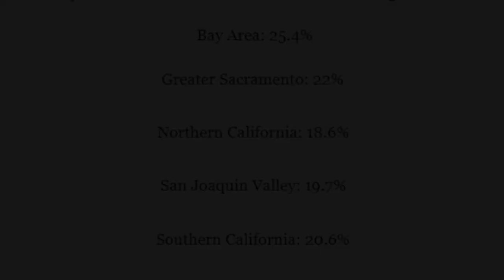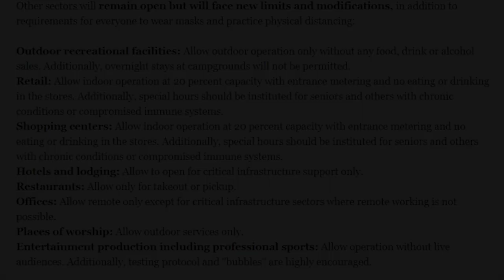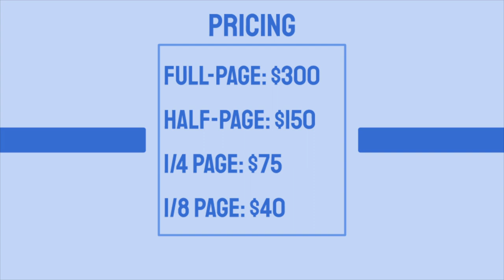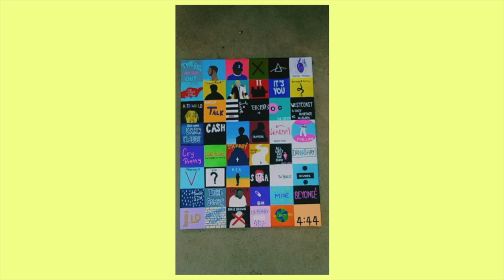COHS WPTV - 12/04/20